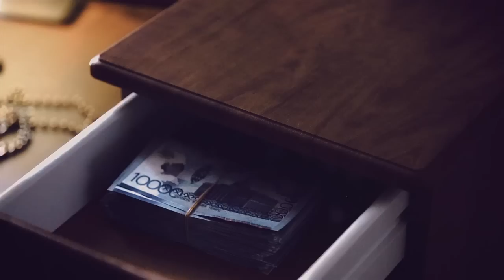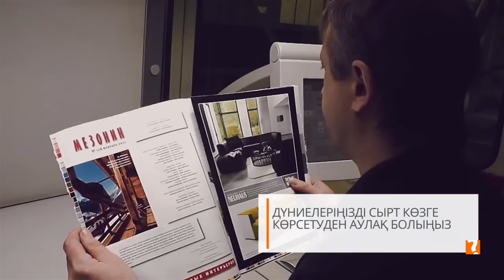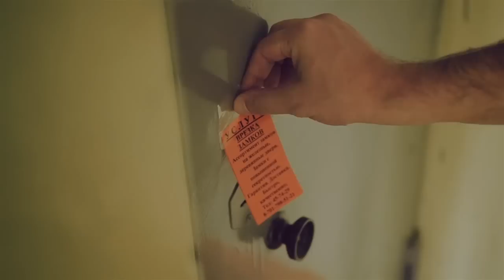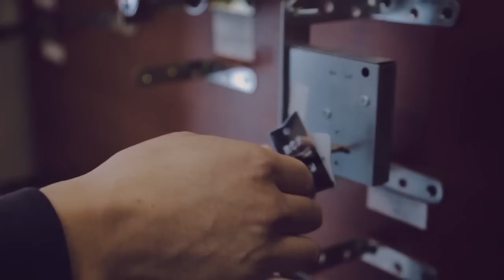Кім білген? #7 - Пәтер тонаушылар - Квартирные кражи